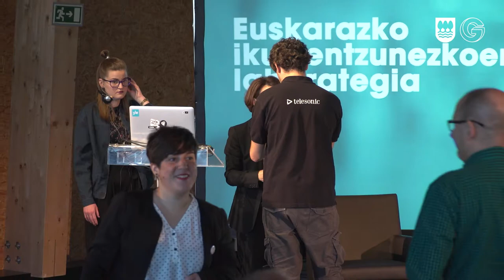Galderak: Berrikuntza estrategiak ikus entzunezkoen sorkuntzan